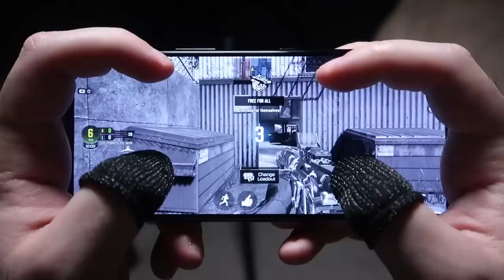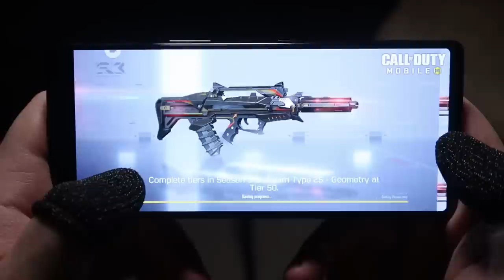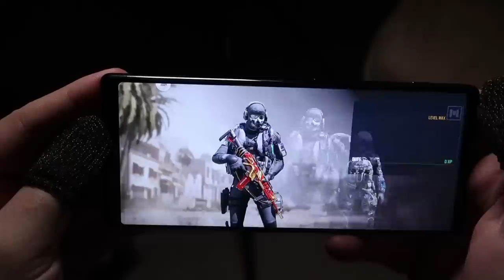Sony Xperia 1 Unboxing - Handcam Call of Duty Mobile Gameplay!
Be apart of the Jokesta gang? Come to my personal discord!

Call of Duty: Mobile is a free-to-play first-person shooter game developed by Tencent Games and published by Activision. Being developed for mobile platforms, this game brings together the maps, weapons, and characters from across the Call of Duty series in the definitive first-person action experience on mobile.